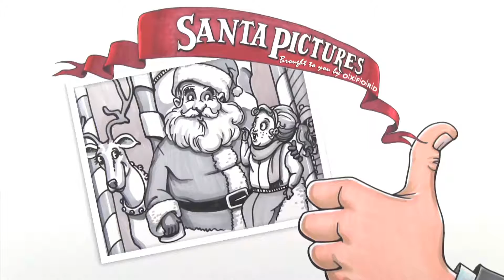Oxford Customer Service Whiteboard Video created by Ydraw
Oxford Whiteboard Animation
Oxford Whiteboard Videos